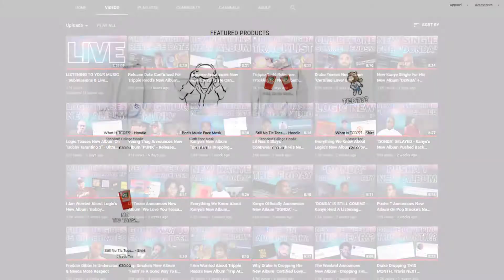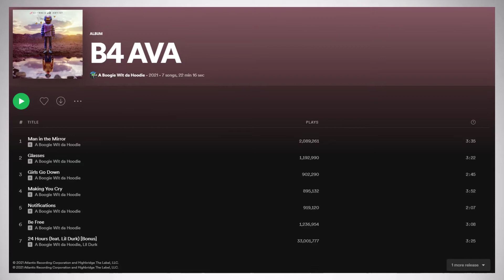A Boogie Wit Da Hoodie Is Getting Ready To Release New Album "A Boogie Vs. Artist" - New EP "B4 AVA"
A Boogie Wit da Hoodie just dropped a new EP called "B4 AVA" and in this video I talk about the release and release date of his new album "A Boogie vs. Artist" and its connection to this new EP.